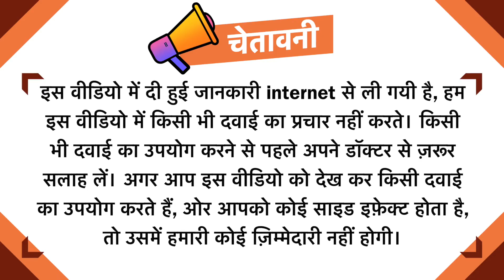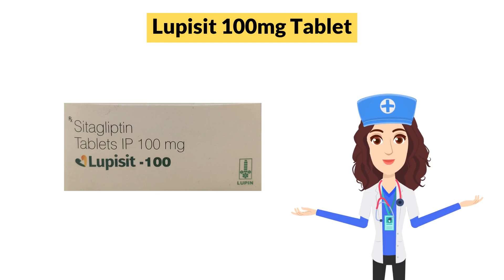Lupisit 100mg Tablet Uses in Hindi | Side Effects | Dose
Lupisit 100mg Tablet Uses in Hindi | Side Effects | Dosage